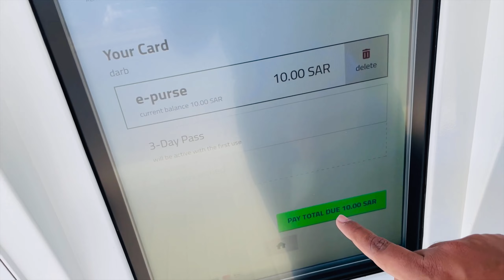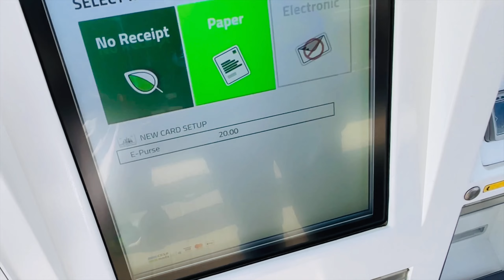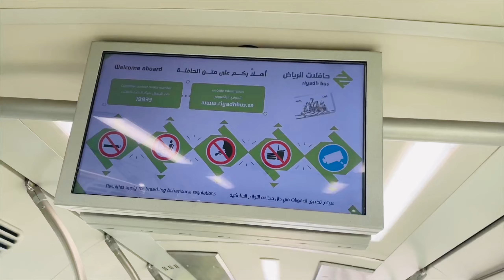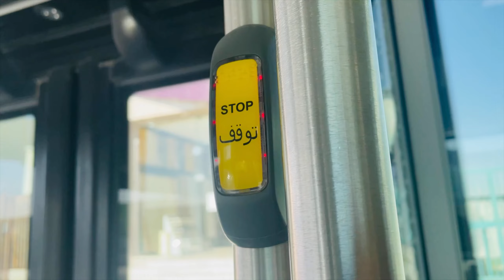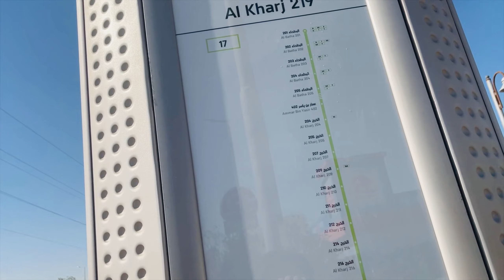Saudi Arabia advance bus 🚌 || Itne saare features !! sirf bus m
today is the special day to my life that today in I travelled in Saudi Arabia, Riyadh bus 🚌 literally it was amazing experience like lots of features in Riyadh bus !

The very big thanks to Mohammed khan bhai that Naheed I used to in my vlog